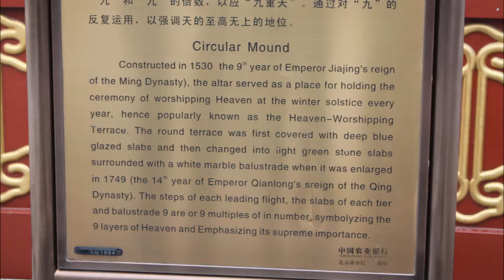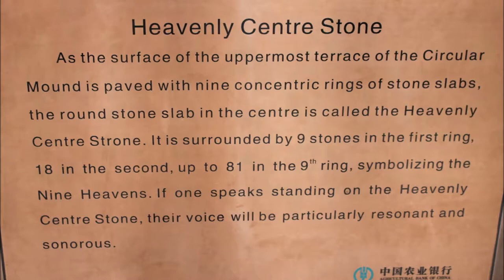Temple of Heaven: Circular Mound Altar (Slideshow) / 天坛 / 天壇 (圜丘坛)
The Circular Mound Altar / 圜丘坛 at the Temple of Heaven / 天坛 / 天壇 is the altar proper, located south of the Imperial Vault of Heaven / 皇穹宇. It is an empty circular platform on three levels of marble stones, each decorated by lavishly carved dragons. The numbers of various elements of the Altar, including its balusters and steps, are either the sacred number nine or its nonuples. The center of the altar is a round slate called the Heart of Heaven (天心石) or the Supreme Yang (太阳石), where the Emperor prayed for favorable weather. Thanks to the design of the altar, the sound of the prayer will be reflected by the guardrail, creating significant resonance, which was supposed to help the prayer communicate with Heaven. The Altar was built in 1530 by the Jiajing Emperor and rebuilt in 1740.

The Circular Mound Altar is special in the sense that the architecture of the place circulates around the number 9. To understand why the people of China back then chose the number 9, we must look at the concept Yin-Yang. In Yin-Yang, Yin represents the even numbers and Yang represents the odd numbers. 9, being the largest 1-digit odd number, is considered “extremely yang”. This number represents the Chinese Dragon, and the dragon represents the emperor. 9 is also said to symbolize, the “9 circles of heaven”.

The number of pillars in each section is a multiple of 9. When we multiply this number by 4 to get the number of pillars for the whole circle, it would still be a multiple of 9. Also, the number of stone slates each wall is made of in the first terrace is 9.

Each terrace has 9 slates. The top layer has 72 slates, the middle layer has 108 slates, and the bottom layer has 180 slates. All together there are 360 slates. This is similar to 360o, which is a circle and thus represents the circumference of heaven.

In the centre of the upper terrace is the Heaven's Heart Stone which is surrounded by concentrically arranged flag-stones. There are 9 stones in the first circle, 18 in the second, 27 in the third. It continues in this manner up to the ninth circle, which has 81 stones. The middle and bottom terraces also have 9 circles each. The total number of the marble flagstones on the surface is 3,402.

Each terrace has four entrances and a flight of nine steps leading down in every direction. These nine steps represent the nine layers of heaven and emphasize heaven’s extreme importance.

The diameter of the altar is a total of 450 ft. This is linked to jiu wu zhi zun (九五之尊) as 45 = 9x5. The arrangement of putting number nine and five together is used exclusively in China by the ancient emperors as they represent imperial authority.

The Temple of Heaven / 天坛 / 天壇 itself is an imperial complex of religious buildings situated in the southeastern part of central Beijing. The complex was visited by the Emperors of the Ming and Qing dynasties for annual ceremonies of prayer to Heaven for good harvest. It has been regarded as a Taoist temple, although Chinese heaven worship, especially by the reigning monarch of the day, predates Taoism.